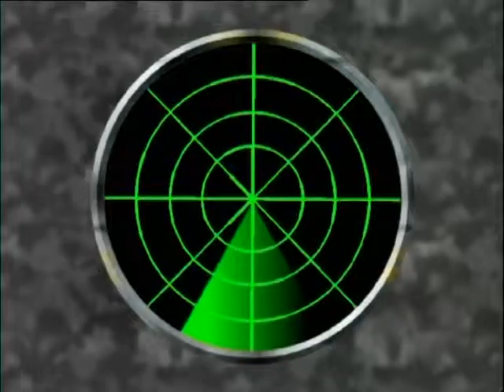"Маски-Шоу" Кое-что про Новый год (3 серия)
3-ая серия развлекательного юмористического Новогоднее шоу, созданное Театром КВН ДГУ совместно со студией мультипликации Творческого Объединения "Маски".